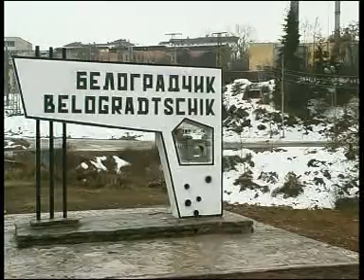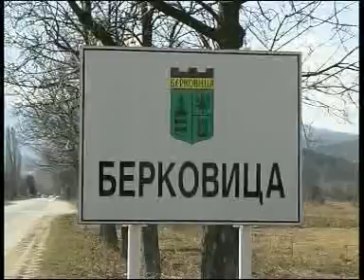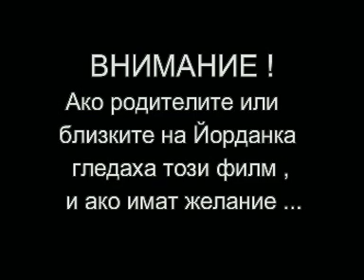САМОТАТА УБИВА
Самотата убива - документален филм на ТВ РОМА създаден по действителен случай - 2003 фодина